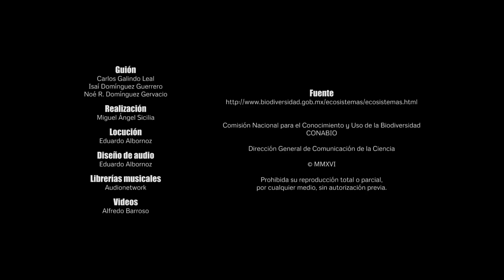Altas, ondulantes y delgadas: Bosques de algas gigantes - ECOSISTEMAS DE MÉXICO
Los bosques de algas gigantes se conocen también como bosques de kelp, bosques de sargazos  o bosques de laminariales.
En México se desarrollan principalmente en las costas de la península de Baja California, Golfo de México y Mar Caribe.